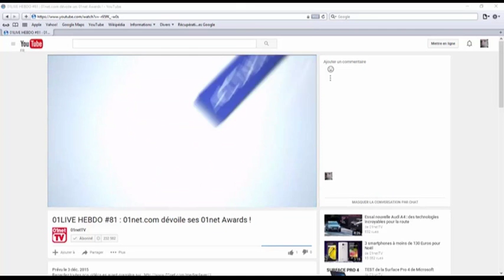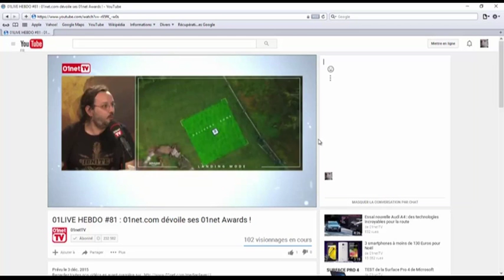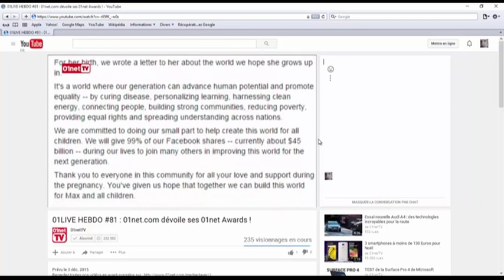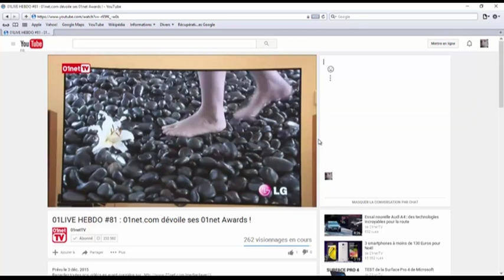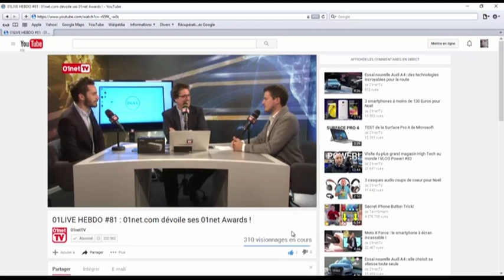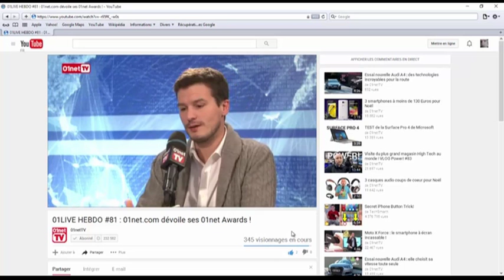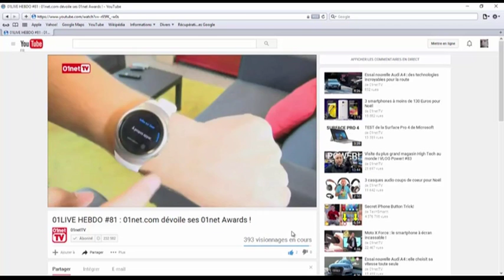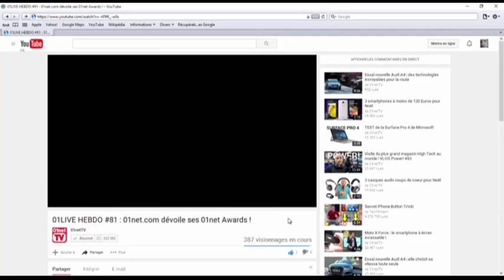01LIVE HEBDO Numero 81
les meilleurs produits high-tech de l'année
Les votes sont terminés et il est l'heure de vous dévoiler les lauréats de ces 01net Awards. Christofer Ciminelli, rédacteur en chef du Labo 01net.com vient sur le plateau du 01LIVE HEBDO pour annoncer les meilleurs produits de l'année 2015.
Réagissez EN DIRECT sur Twitter 01LIVE !